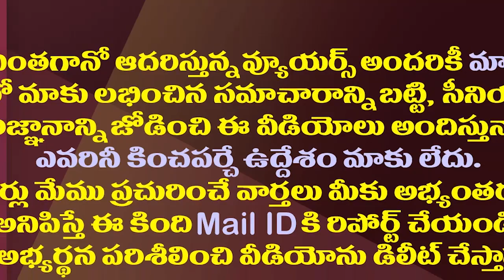జగన్ నిర్ణయంపై చంద్రబాబు మౌనం వెనుక..!| Why Chandrababu Silent On CM Jagan's Decision On Employees?